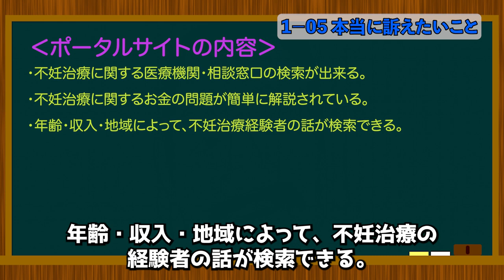【オトコの妊活】1−05 本当に訴えたいこと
‹今回の動画›
今日は、今あたしが一番訴えたいこと。やってみたいことをお話します。
あたしは不妊治療の時に経験した困ったことや感じた不安を共有したいという思いでこのチャンネルをやっています。しかし、このチャンネルだけでは充分でないと思っています。

不妊治療、更に言えば子供を授かろうとすることに関して、どうすればもっと情報にアクセスしやすくなるのかを日々考えています。

４０歳で結婚。妻も同じ年。
４１歳から妊活を始めました。
４回目の人工授精で子を授かりました。（６回目だと思っていたが妻に確認したら４回目でした）

２年間の不妊治療の末２人目は諦めました。